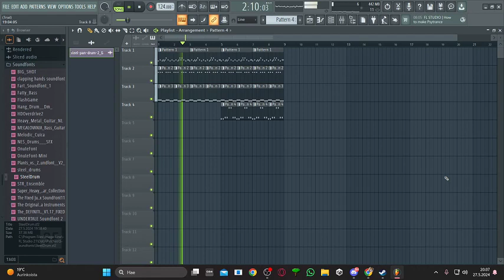This is not cooking this is cooling 😭😭😭